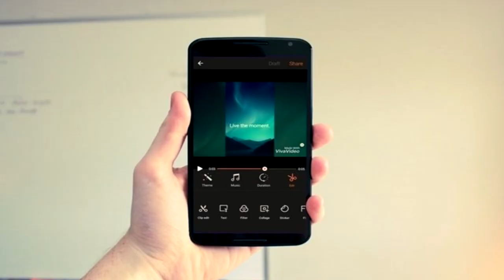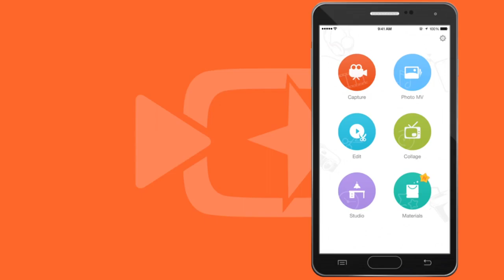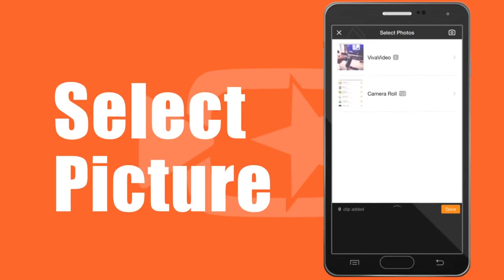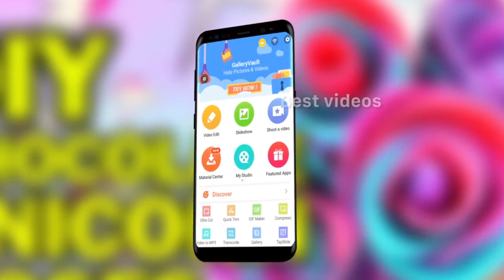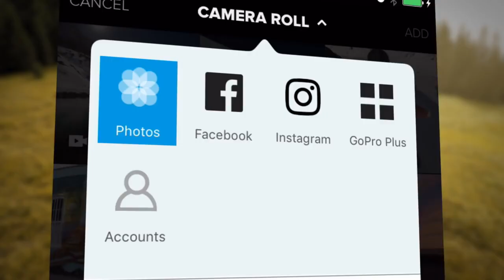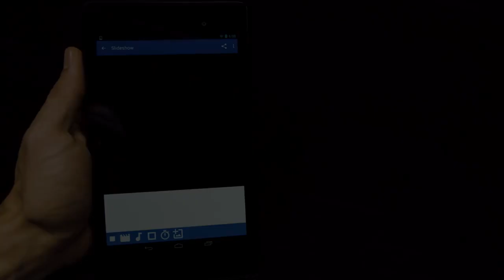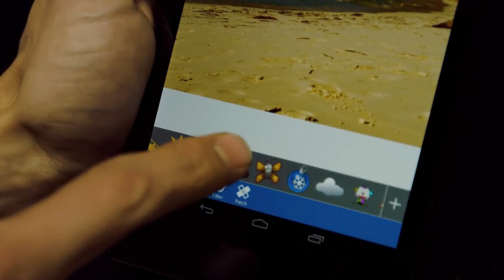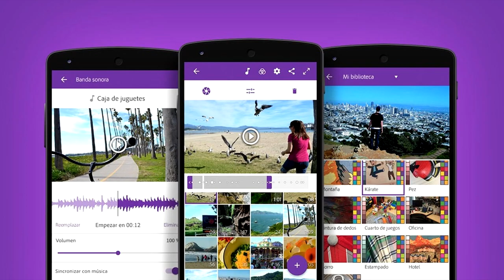TOP 7 Cool Best Android Apps To Make Videos With Pictures and Music | Video Editing Apps | Hindi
Thanks to social networks and chat apps, online photo sharing has seen a tremendous growth. And it’s not just photos, even videos are now shared commonly.

While we can easily capture a photo from a video either by taking a screenshot or using an app, doing the reverse isn't easy ... or is it?

Well, creating videos from pictures is fun and not that difficult. You can even add music to them and create a photo movie.

Videos leave a greater impact on our minds. And that’s why it makes sense to create videos from photos. In this post, we have handpicked 7 photo movie-maker Android apps that let you create slideshows from your photos and videos.

Want to create a video from photos on Android? Wondering how to add music to pictures? Do it with these slideshow maker apps.

1. VivaVideo: Free Video Editor & Photo Movie Maker

2. VideoShow-Video Editor, Video Maker, Beauty Camera

3. Quik – Free Video Editor for photos, clips, music

4. FilmoraGo - Free Video Editor

5. Pixgram- video photo slideshow

6. Scoompa Video - Slideshow Maker and Video Editor

7. Vimo - Video Motion Sticker and Text